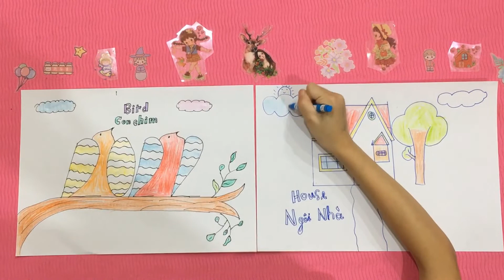Bé tập vẽ tô màu - Baby practice drawing and coloring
Xin chào, cám ơn mọi người đã ghé thăm kênh "MyKids"
MyKids là kênh tạo video giải trí với các chủ đề tô màu tranh, tô màu nước, vẽ, dán hình búp bê, đất nặn, búp bê, đi chơi, đi siêu thị, ... mang đến sự vui vẻ và nội dung bổ ích cho mọi người.

Hi everyone. We are "MyKids"
Drawing, Coloring, Sand painting, go out, go to the supermarket, Review ... We've created funny videos